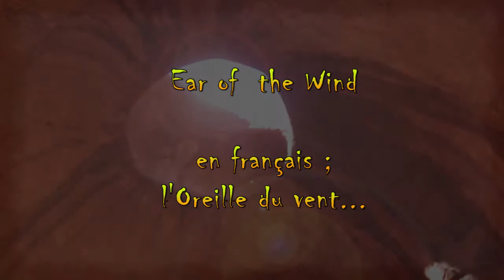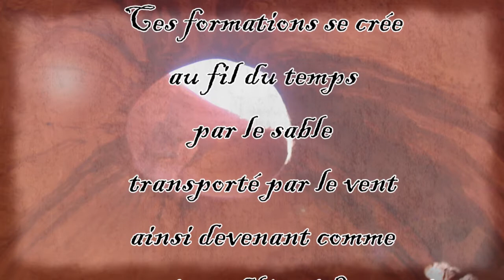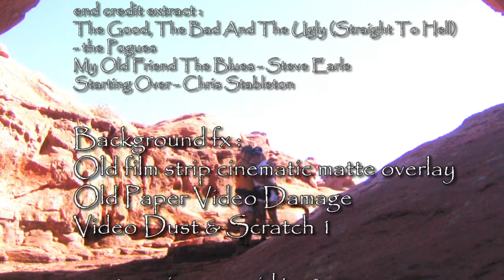Ear of the Wind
Gilles & Gigi en Voyage
en Arizona

Ear of the Wind arch

Monument Valley
Mystery Valley
Randonnée Exploration

un film de Gilles C.

musique extrait de :
American Toad - Common Loon
Heptapod B &
Properties of explosive materials
- Johann Johannsson
Iguazu - Gustavo Santaolalla
Riven soundtrack - Robyn Miller

end credit extract :
The Good, The Bad And The Ugly (Straight To Hell)
- the Pogues
My Old Friend The Blues - Steve Earle
Starting Over - Chris Stableton

Background fx :
Old film strip cinematic matte overlay
Old Paper Video Damage
Video Dust & Scratch 1